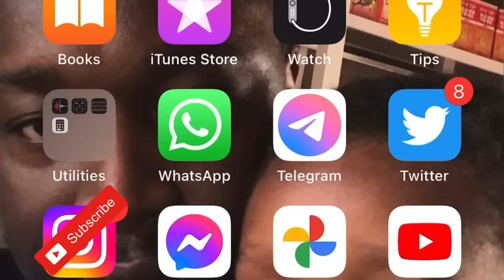HEARTS OF OAK…LATEST NEWS… FRANCIS & JONAH…RAZAK KASIM…AFRIYIE BARNIEH…TRANSFER…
latest news from hearts of Oak…player transfer…Contract extension ...